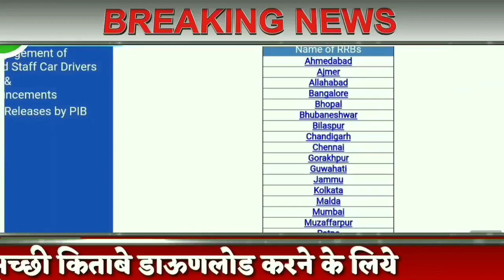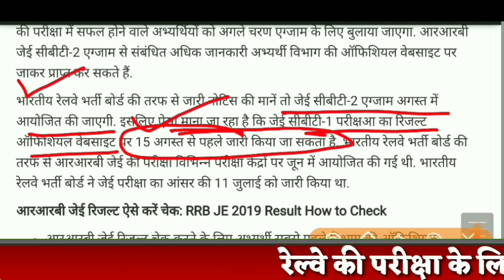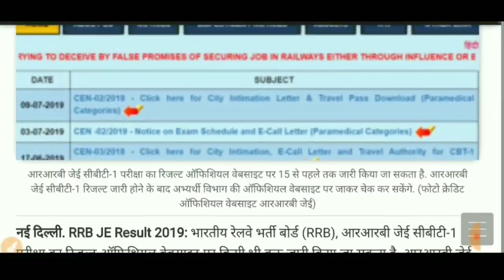Railway JE Exam Result Declare Confirm Official Date/JE CBT 2 EXAM DATE/बहोत कम समय,छात्र परेशान हुऐ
RRB JE CBT 1 CUT OFF महासर्वे मे हिस्सा लिजीऐ:-

Railway Vacancy 2019,railway Group D Result,railway Group D,railway Group D Vacancy 2019,railway group D